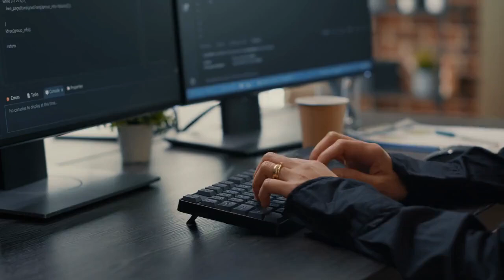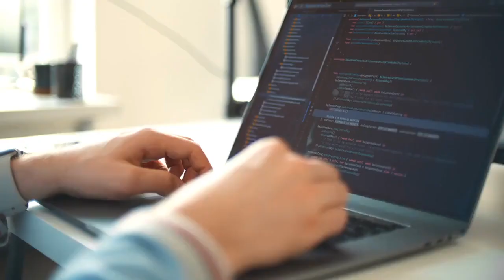AI Prompt Engineering in 2023: How to Create Effective Prompts for Chatbots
One of the best ways to understand how to create an effective AI prompt is to look at the difference between a well-constructed prompt and a poorly constructed prompt via useful prompt engineering examples.

Find examples of well- and poorly-constructed prompts for chatbots as well as use cases for prompt engineering in our latest guide